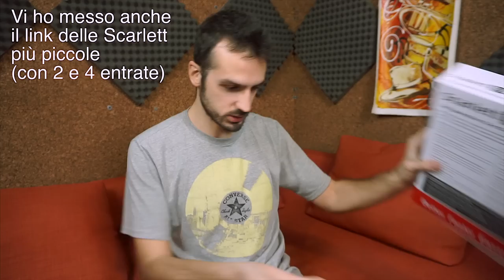Costa POCO PIÙ di 400€ ed è UNA BOMBA! | Focusrite Scarlett 18i20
Costa poco più di 400€, proprio così! Oggi parliamo della scheda audio che da un mese a questa parte sto utilizzando per tutti i miei video! La Focusrite Scarlett 18i20!

Link:
Scarlett 18i20
Scarlet 18i8
Scarlett 6i6
Scarlett 2i4
Avvolgi Cavo a spirale
Etichettatrice Dymo (non è come la mia ma è più nuova)

♬ My gear:
Kits: